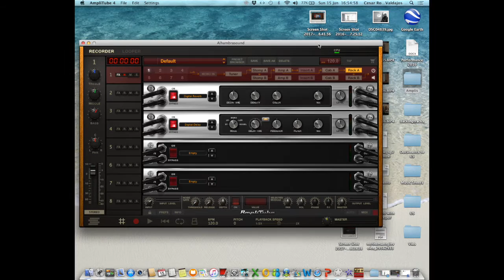I don't know how to love Him Ivonne Elliman Jesus Christ Superstar Mary Magdalene Fingerstyle Cover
I don't know how to love Him Jesus Christ Superstar Mary Magdalene Love Song Fingerstyle Ivonne Elliman Fingerpicking Cover Classical Guitar arranged by Cesar Rodriguez.

I Don't Know How to Love Him is a song from the 1970 rock opera Jesus Christ Superstar written by Andrew Lloyd Webber (music) and Tim Rice (lyrics) - Taken form Wikipedia.
I could not resist to arrange it. I know I have promised this year will go more electric but please allow me from time to time to give you some nylon fingerpicking arrangements. So in my third cover of the year, one nylon :-)
Ivonne Elliman was the singer who recorded it for the Rock Opera.  Is the song where Mary Magdalene sings her love to Jesus while he sleeps...I simply adore this song. Her original version is written in DMaj and I am playing it in GMaj - is my arrangement so I can choose the key :-)
In Spain, Agela Carrasco was the Singer and the song was titled " Es mas que Amor " ( Is more than Love ). Camilo Sesto performed Jesus Christ.
I have included a shot of the settings I used to record it - Amplitube 4 with a Fender Vibroverb and a Digital delay with a pinch of reverb with Focusrite Solo as interface.
I hope you enjoy listening as much as I did arranging it and playing it.
PS - Good Headphones or Speakers are recommended... :-)